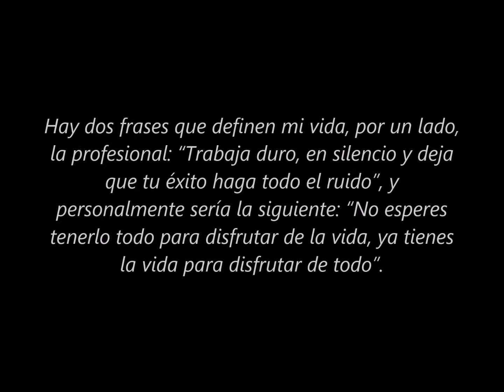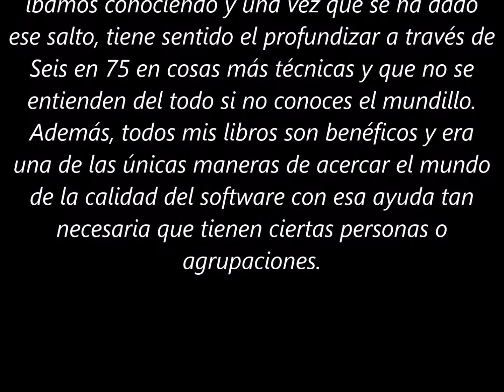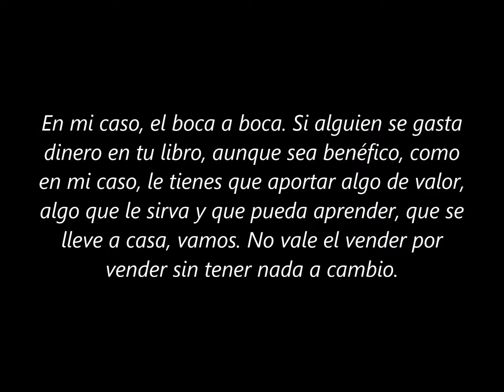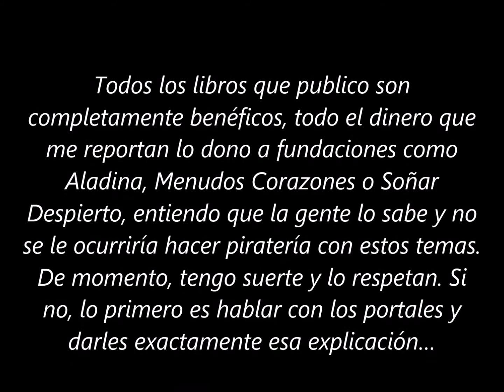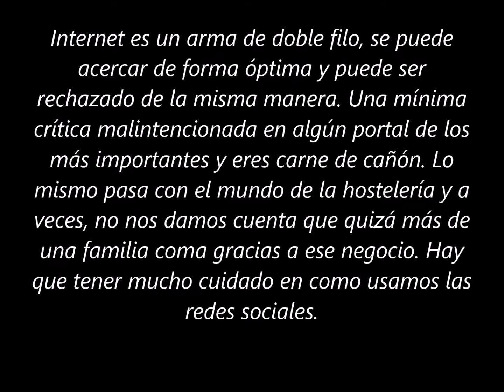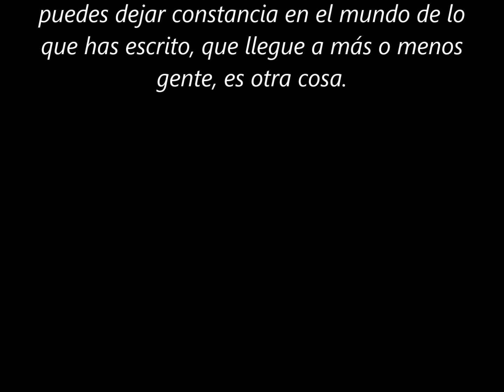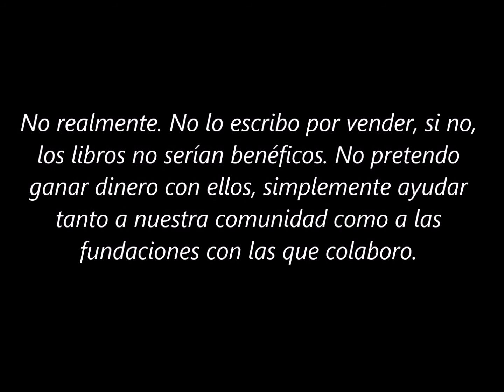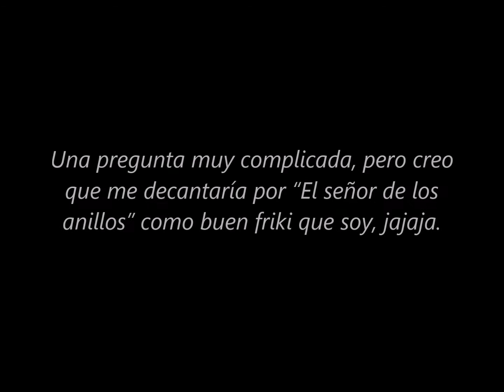ENTREVISTA A VÍCTOR GÓMEZ ADÁN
Víctor Gómez Adán nació en Madrid en el año del Buey, según la astrología China.He escrito libros benéficos, como "Aseguramiento de la Calidad", "Seis en 75" o "Asegurar la Calidad en dispositivos móviles…y no morir en el intento". También un recopilatorio íntegro de los tres anteriores, llamado "Fundamentos de la calidad del software".